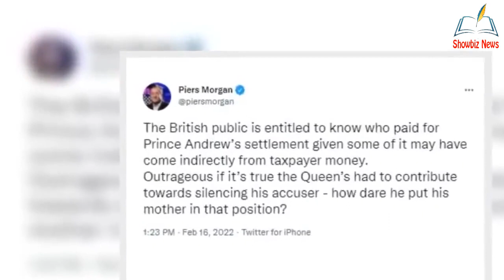'How d@re he?' Piers Morgan fumes over claims Queen helped with Prince Andrew settlement